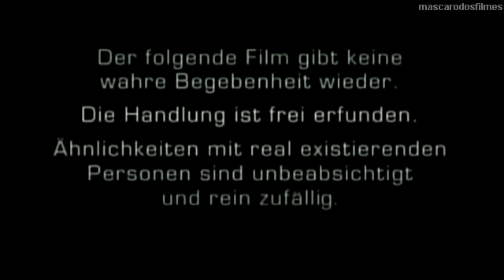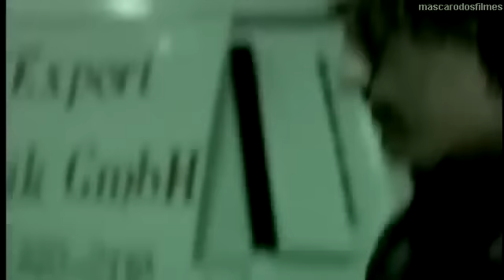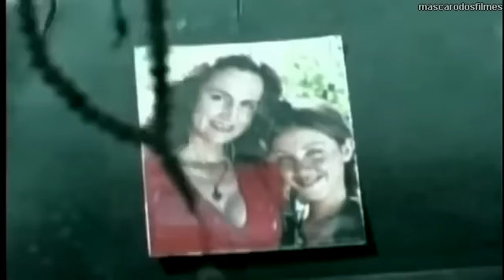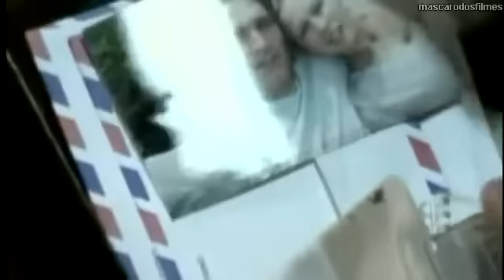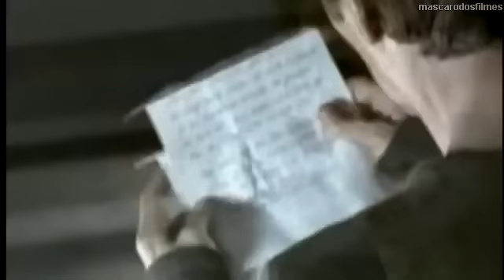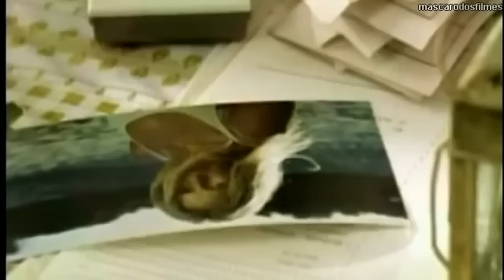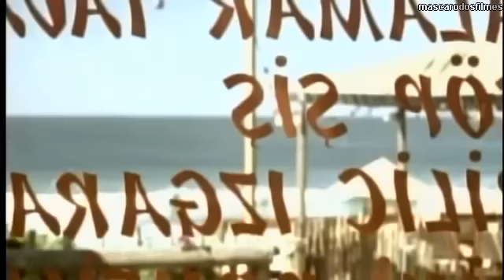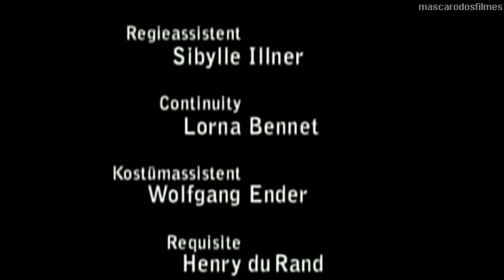Filme de Drama e Suspense - Filme Completo Dublado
Sabine Winter, casada e mãe de três filhos, resolve fazer uma viagem de férias em família, mas o que era para ser bom acaba virando um inferno. Quando Sabine voltava para sua casa, é barrada na alfândega por posse de droga. Tudo parecia um pequeno mal entendido, mas o que ela não sabia, é que aquela carga ilegal pertencia ao seu filho mais velho. Até que ponto uma mãe deve proteger seu filho?